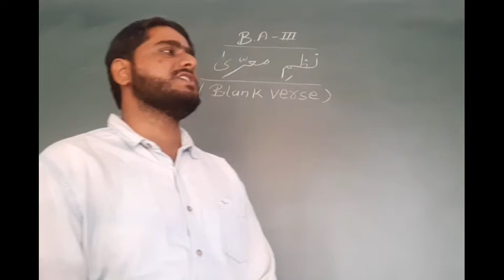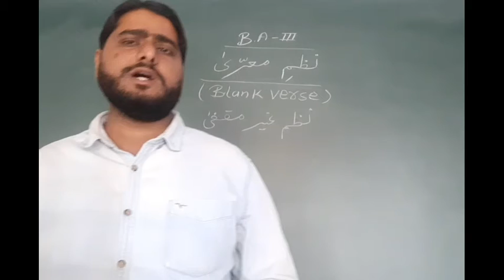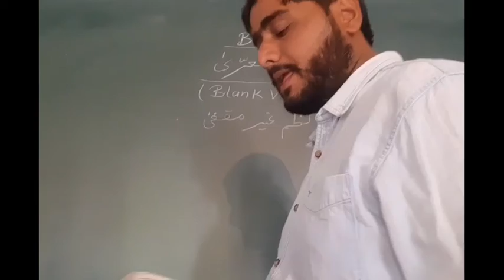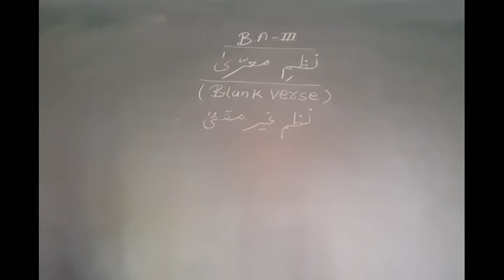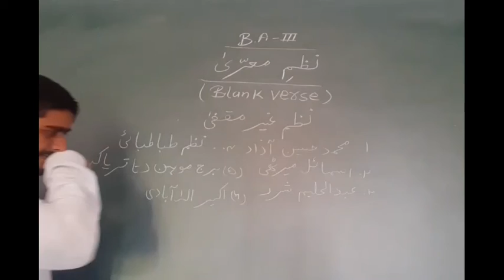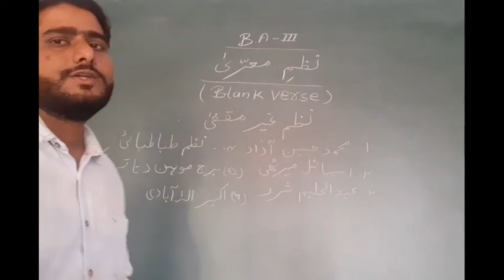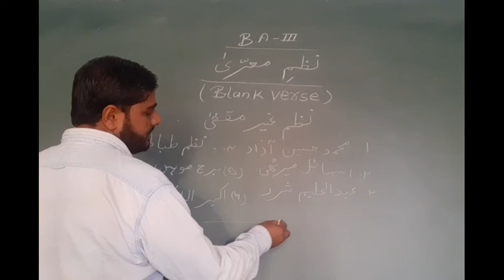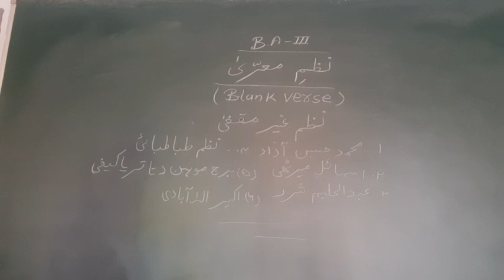Nazm E Muarra (Blank Verse)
Nazm nazm, nazme muarra blank verse